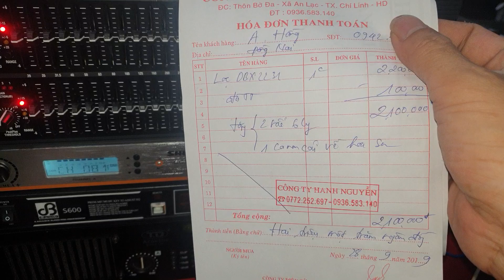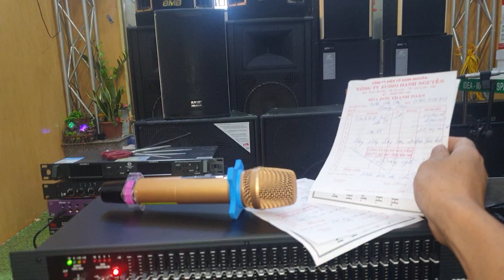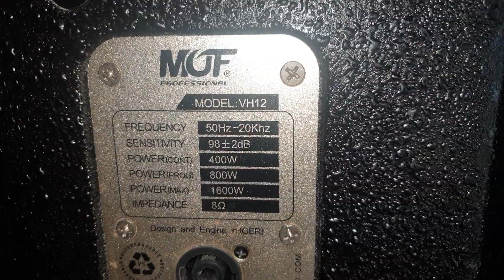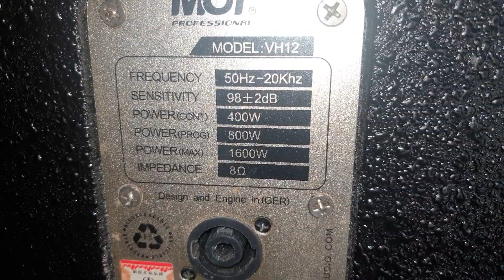Vang số là cái duyên của hanh Nguyễn. Đt 0936.583.140